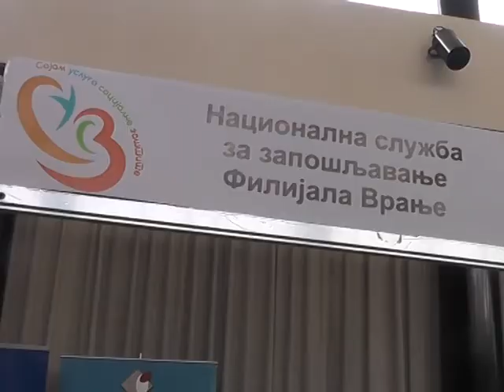I Vranje na Sajmu socijalne zaštite u Nišu